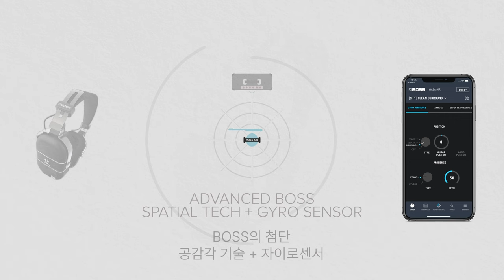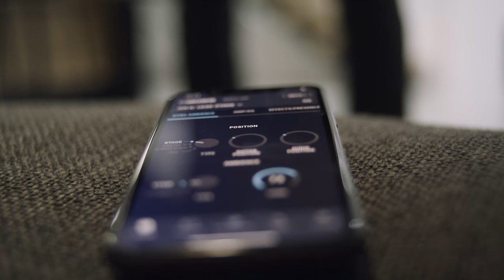[WAZA AIR] 퍼스널 무선 기타 앰프의 끝판왕!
WAZA-AIR는 고급 기타 앰프와 이펙트, 그리고 혁신적인 BOSS의 입체 음향 기술을 담아 연주의 신세계를 엽니다.
보스 WAZA-AIR 퍼스널 앰프 시스템은 헤드폰 기타 앰프면서 앰프 캐비닛이 뒤에 있는 것 같은
공간감을 놀라울 정도로 리얼하게 재현합니다.
또한 케이블 리스의 완전한 무선 시스템이 연주를 방해하지 않습니다.
스마트폰을 Bluetooth® 연결하고 원하는 음악을 재생하면 마치 그 밴드의 멤버의 일원으로
무대에 서있는 것 같은 현장감 넘치는 연주를 즐길 수 있습니다.
또한 전용 앱 BOSS TONE STUDIO에서 5 종류의 앰프와 50 가지 이상의 이펙트를 결합한 오리지널 커스텀 사운드를 설정할 수 있습니다.

☆★구매 포인트★☆
* 고품질 앰프와 이펙트, Bluetooth® 연결로 오디오 스트리밍, 스마트 폰의 앱으로 톤을 에디트 할 수 있는 무선 기타 헤드폰 시스템
* 입체 음향 기술과 자이로 센서는 헤드셋의 기타 앰프지만 마치 앰프 캐비닛을 등지고 있는 것 같은 자연스러운 공간감을 재현
* 스테이지 앰프, KATANA 시리즈 등의 최고급 앰프 타입을 탑재. 일렉트릭 어쿠스틱 기타 및 베이스에 사용할 수 있는 앰프 등 5개의 개성적인 앰프 타입과 50 개 이상의 이펙트 군을 준비
* 극도로 낮은 레이턴시와 자연스러운 연주감과 고음질의 기타 사운드
* 본체로 기타 및 Bluetooth 오디오 볼륨 조절, 저장된 6개의 TONE SETTING 스위칭 가능
* 커스텀 설계 50 mm 대형 드라이버로 고품질 사운드를 실현
* 착용감이 뛰어난 모양의 이어 패드와 커스텀 드라이버로 타협 없는 사운드 재생
* 넓은 헤드 밴드로 장시간의 연주도 편안
* 완성도 있는 크롬 도금의 튼튼한 하드웨어
* 컴팩트하게 접을 수 있고 긱백 옆 주머니에 휴대가 가능
* 충전식 배터리 탑재. 자동 온오프 기능은 배터리 전원을 절약하는 절전 설계
* 완충 후 본체는 최대 5시간, WL-T 송신기는 최대 12시간의 연속 사용이 가능
* 전용 애플리케이션 BOSS TONE STUDIO (iOS/Android 용)를 사용하여 무선으로 기타 사운드를 편집하고 저장 및 다운로드 가능
* 헤드폰 본체에 가이드 사운드 및 간이 튜너를 탑재. 전용 어플 BOSS TONE
STUDIO는 크로매틱 튜너로 사용 가능